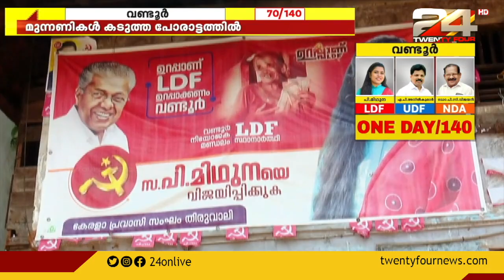വണ്ടൂർ മണ്ഡലം | മുന്നണികൾ കടുത്ത പോരാട്ടത്തിൽ |നാടിന്റെ ന്യൂസ് ഡെസ്ക് |24 NEWS